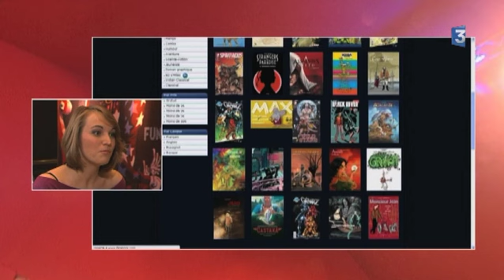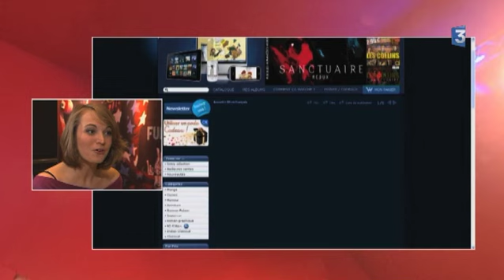ENTRETIEN AVEC ALLISON REBER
Quatrième entretien de notre série autour du numérique et de la bande dessinée.
Dominique Laveau reçoit Allison Reber, chargée de communication chez "Ave Comics", un diffuseur de BD numérique. Ave Comics propose aujourd'hui 1800 bandes numériques dans son catalogue.